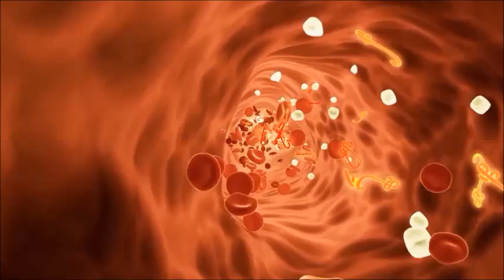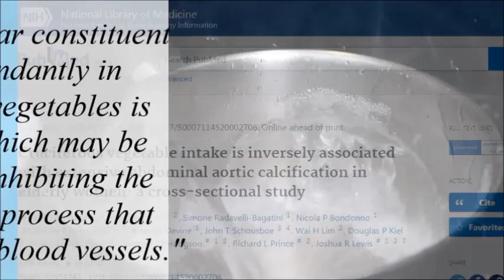A 1/4 Cup Broccoli Daily-Intriguing Study!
A new study has just come out that found exciting results using just a 1/4 cup of steamed broccoli per day. We know the power of cruciferous vegetables but this showed just little you need to use to get powerful results

Cruciferous vegetable intake is inversely associated with extensive abdominal aortic calcification in elderly women: a cross-sectional study